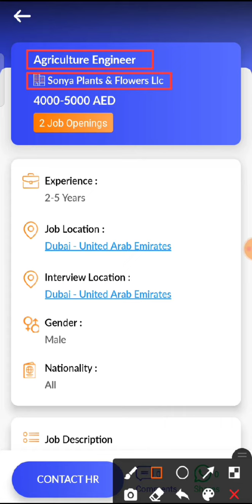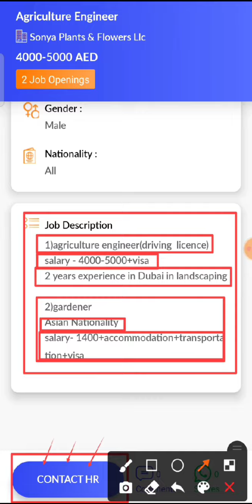JOB IN UAE / Role: Agriculture Engineer / Company: Sonya Plants & Flowers LLC / Salay: AED4000-5000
15. Check out this job opening on the Skillbee app that is available for you:

Role: Agriculture Engineer

Company: Sonya Plants & Flowers LLC

Openings: 2

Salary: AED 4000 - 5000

Experience: 2 - 5 years

Job Location: Dubai - United Arab Emirates